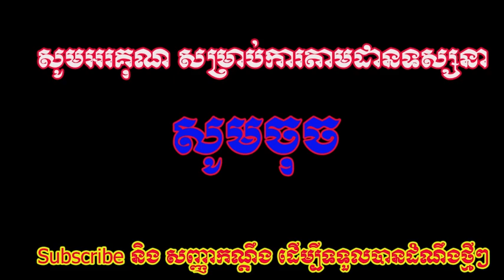ច្បាស់ហើយ! Love Riya ទម្លាយគ្មានសល់ រឿងប្រូសូនី